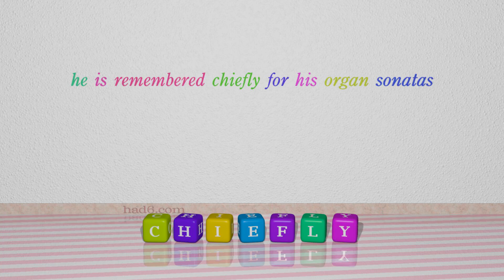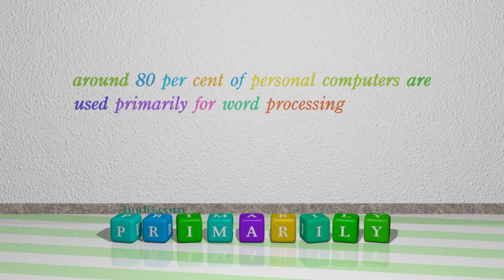especially - 5 adverbs which are synonym of especially (sentence examples)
This video examines especially as an adverb with the meaning of "used to single out one person or thing over all others." 5 adverbs, which have meanings similar to that of especially in standard English are introduced through sentence examples. These synonyms help you to remember the meanings of this group of words for improving your vocabulary.